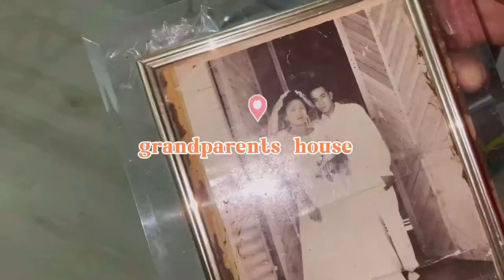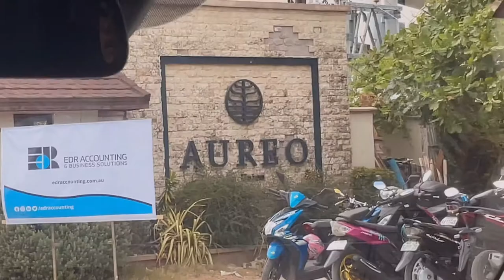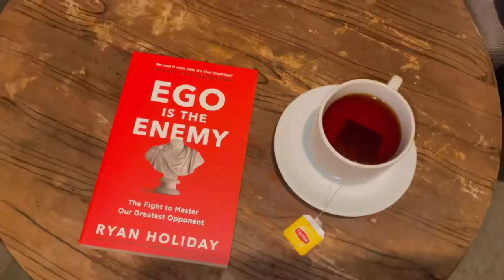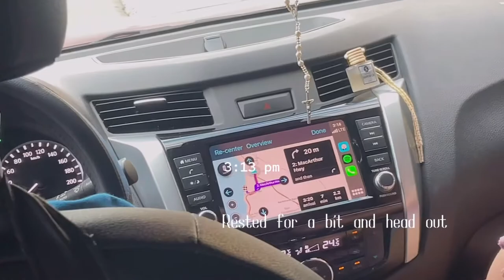Weekend getaway 🏖 La Union vlog, Aureo hotel & resort, places to visit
Hi! Welcome back! Itsme  krisha! 🥺 Take a break from uni vlogs HAHAHAH 😂

Taking a break from uni vlog 😌 We had a quick La union trip last april 1st and we stayed there for 2 nights and 3 days at Aureo hotel and resort . It was a very spontaneous trip and a very productive time with my family. Also I got to try the famous El union coffee! Indeed a very restful and fun weekend!

Instragram — @caffeinatedmlk

⛱Faq’s 🙇‍♀️

Age — 18
Where you from  — Philippines
Course —1st year  BS Biology major in Medical
Editor — VLLO, Meitu
Thumbnail — Canva

Storage — 256gb
Model — Ipad pro m1 2021
Stylus pen — Goojodoq

🎧 Music

Sub count: 969 ( so close to 1 k 🥺😭 tysm)